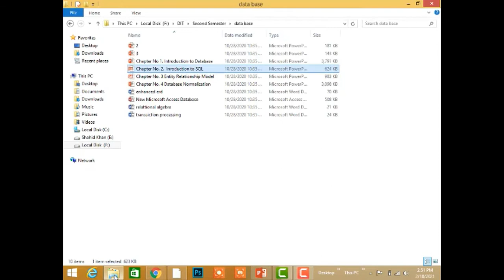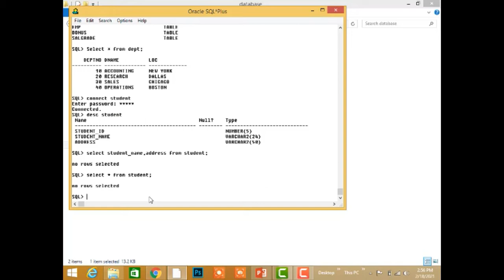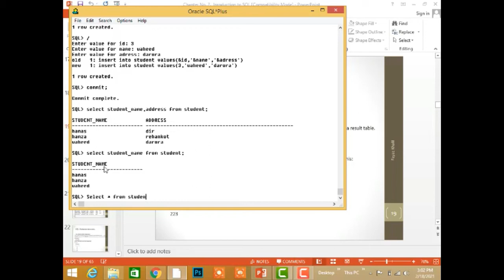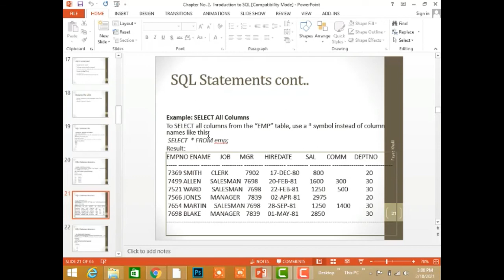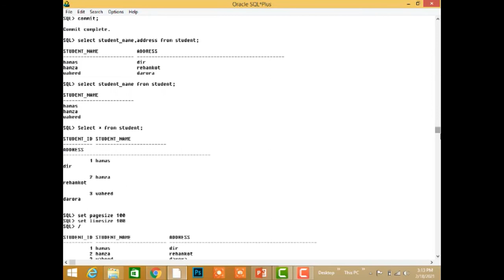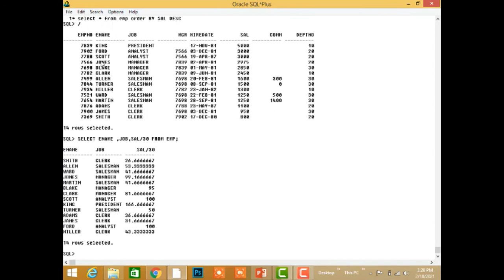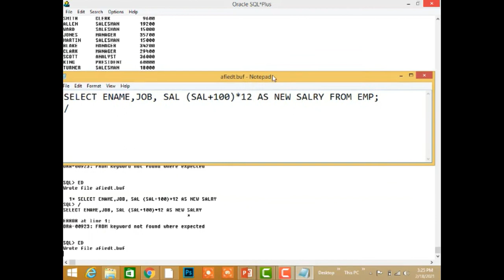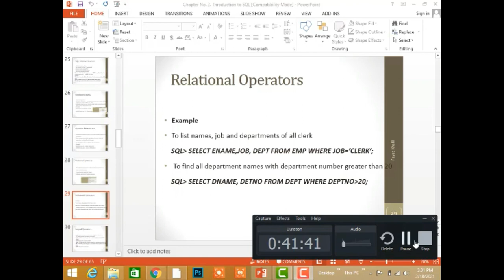How to rename delete distinct table Operators in sql and Operator precedence operator oricle 10g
How to rename delete distinct table Operators in sql and Operator precedence operator oricle 10 Lecture 2